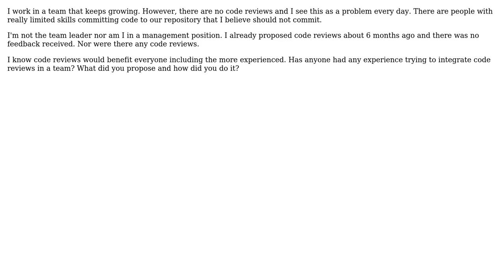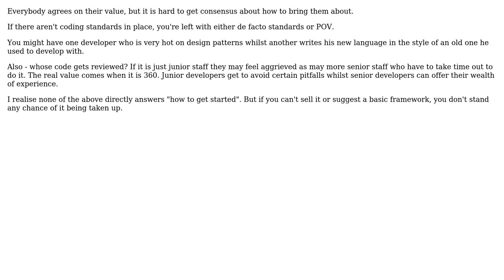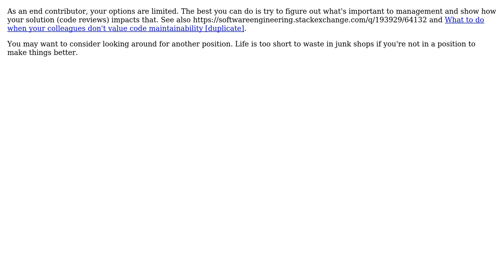Software Engineering: How to integrate code reviews to a team? (3 Solutions!!)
Software Engineering: How to integrate code reviews to a team?

With thanks & praise to God, and with thanks to the many people who have made this project possible! | Content (except music & images) licensed under CC BY-SA | Music | Images & others | With thanks to user Robbie Dee user gnat user DogDog user Dan Pichelman user Bryan Oakley and the Stack Exchange Network Trademarks are property of their respective owners. You are responsible for your own actions.